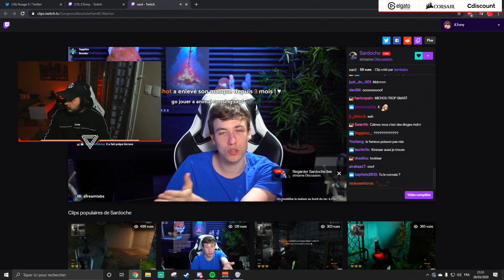WALID X PRINCE Fous Le Bordel (TOMA ANNONCE LA JL BOUTIQUE) MEILLEURS COMPILATION DES JL EN LIVE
Hésite pas a donner ton avis en commentaire Bonne vidéo et merci a tous !